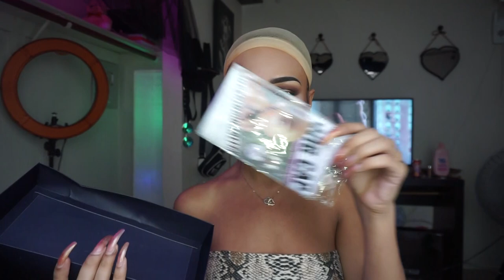GET READY WITH ME! - hair, makeup (Dolagohair)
Search” Dolago Colorful Wig “ on Aliexpress or Google, You Can See All Options

NEW SNAPCHAT | JazWestbrook